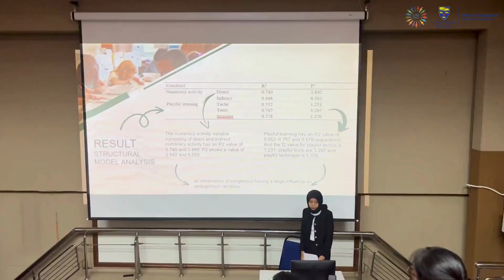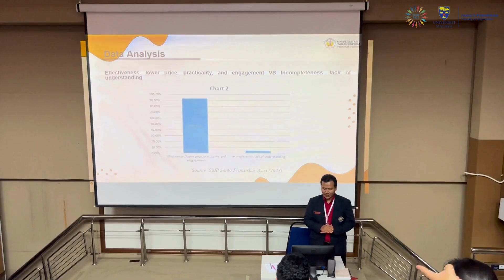ICSED 2023 | Whole Event Montage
International Conference on Sustainability Education Development 2023 (ICSED 2023)

Organised by: Faculty of Education, UM

*This video was developed by students of PGDE Engineering Education 2023/2024